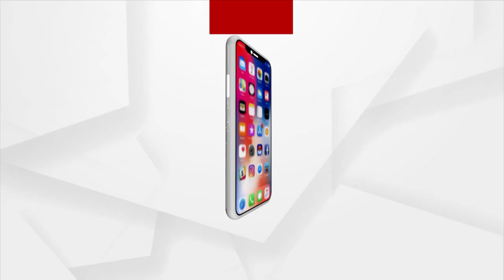BJP Stage Protest In Berhampur Against Law And Order Situation In Odisha